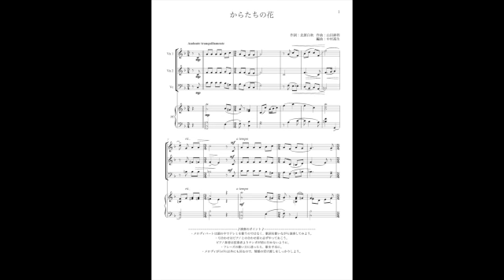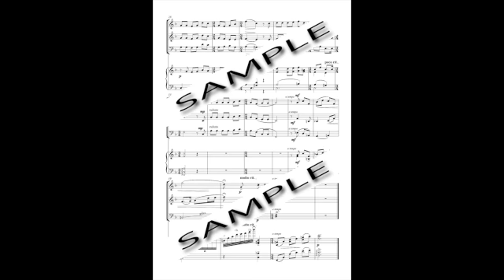からたちの花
楽譜のお求めは「弦カル本舗」で。
「弦カル本舗」はJ-POPや洋楽や映画音楽やジャズなど、弦楽合奏や室内楽の編曲譜を取り揃えております。